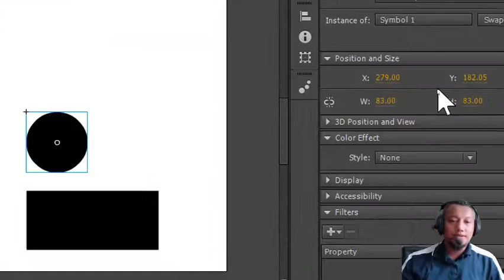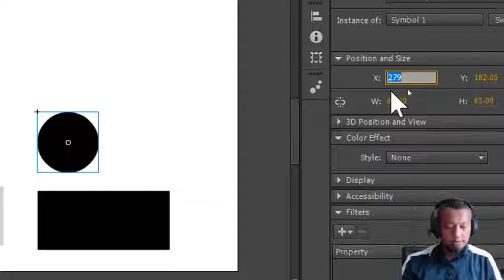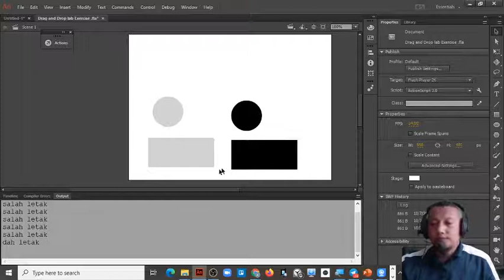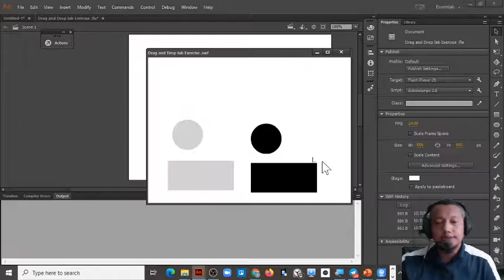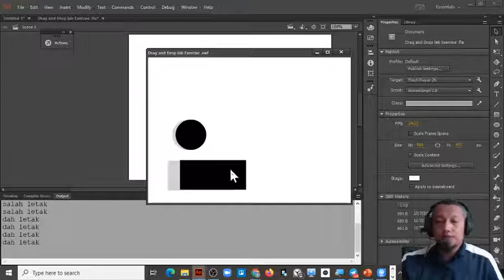Animate cc Drag and Drop part 3: respond put back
/* full coding
Makes the specified symbol instance moveable with drag and drop.

bulat.addEventListener(MouseEvent.MOUSE_DOWN, fl_ClickToDrag);

bulat.addEventListener(MouseEvent.MOUSE_UP, fl_ReleaseToDrop);

function fl_ReleaseToDrop(event:MouseEvent):void
 bulat.stopDrag();
 if(bulat.dropTarget!=null&&bulat.dropTarget.parent==tempatbulat){
  trace("dah letak")
 }else{
  trace("salah letak")
  bulat.x=279
  bulat.y=182

segi4.addEventListener(MouseEvent.MOUSE_DOWN, tarikKotak);

segi4.addEventListener(MouseEvent.MOUSE_UP, lepasKotak);

function lepasKotak(event:MouseEvent):void
 segi4.stopDrag();
 if(segi4.dropTarget!=null&&segi4.dropTarget.parent==tempatsegi4){
  trace("dah letak")
 }else{
  trace("salah letak")
  segi4.x=279
  segi4.y=290